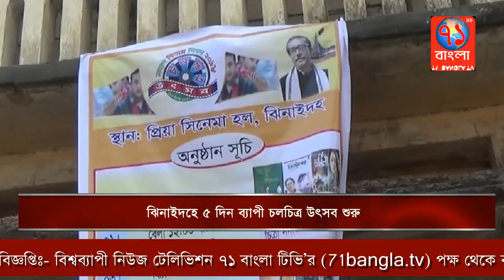ঝিনাইদহে ৫ দিন ব্যাপী চলচিত্র উৎসব শুরু|Jhenaidah|71Bangla TV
মহান বিজয় দিবস উপলক্ষে ঝিনাইদহে শুরু হয়েছে ৫ দিন ব্যাপী চলচিত্র উৎসব। জেলা ফিল্ম সোসাইটির আয়োজনে আজ সকালে শহরের প্রিয়া সিনেমা হলে উৎসবের উদ্বোধন করেন জেলা প্রশাসক সরোজ কুমার নাথ। এসময় পুলিশ সুপারসহ জেলা ফিল্ম সোসাইটির নেতৃবৃন্দ উপস্থিত ছিলেন।
প্রথম দিনে প্রর্দশন করা হয় মুক্তিযুদ্ধ বিষয়ক সিনেমা ‘আমার বন্ধু রাশেদ’। এ ৫ দিন প্রদর্শিত হবে, গেরিলা, আগুনের পরশমনী, হীরক রাজার দেশে, দিপু নাম্বার-২সহ মুক্তিযুদ্ধ, শিশুতোষ ও সামাজিক ১৫ টি সিনেমা।
প্রতিদিন বেলা ১২ টা, বিকাল ৩ টা ও সন্ধ্যায় ৬ টায় প্রর্দশিত এ সিনেমা সবার জন্য উন্মুক্ত থাকবে।